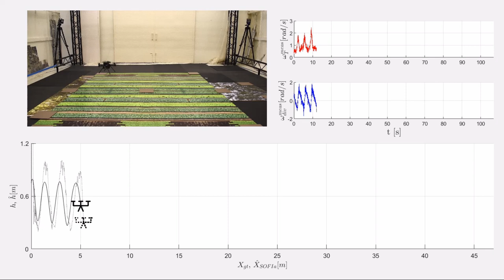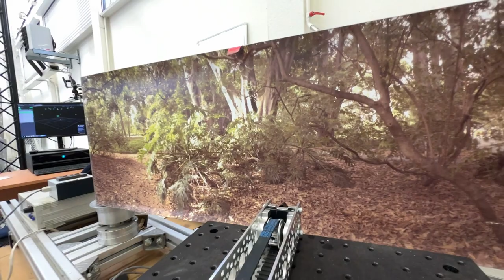Arène de Vol